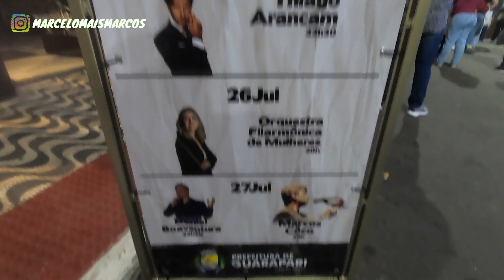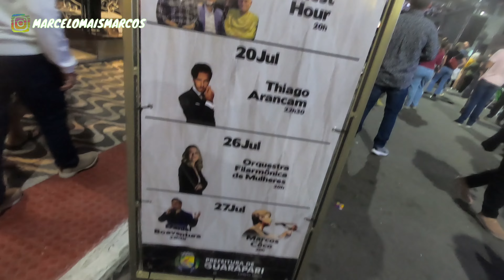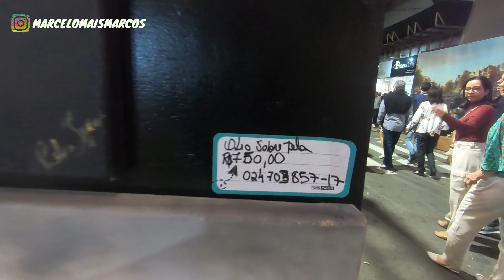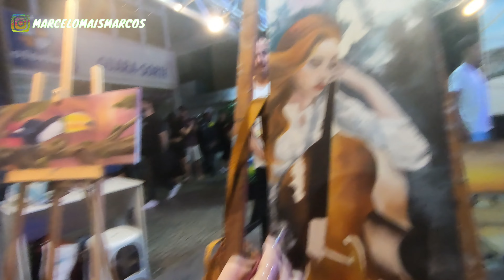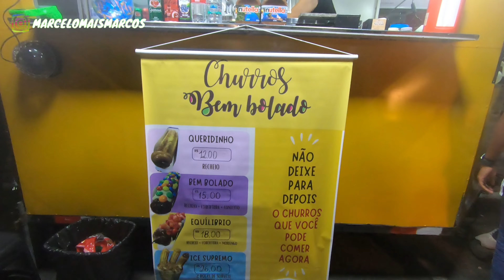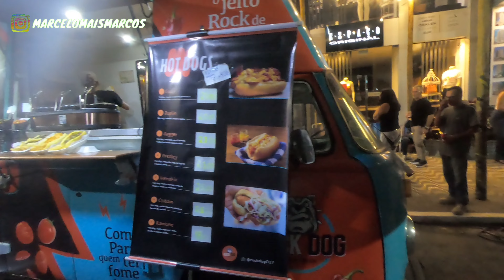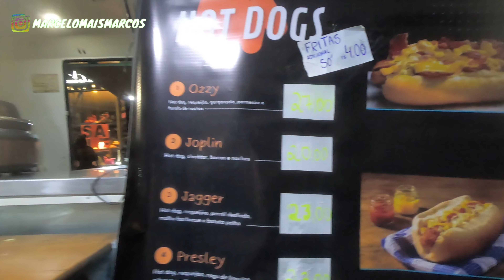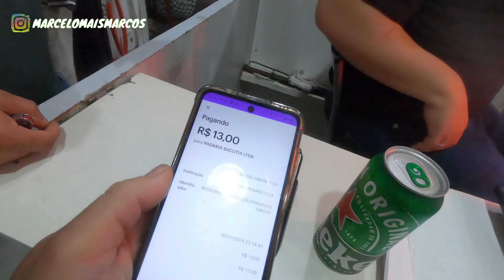O que Rolou na 6° ESQUINA da CULTURA Guarapari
Esquina da Cultura em Guarapari acontece na avenida Joaquim da Silva Lima no Centro de Guarapari nos dois últimos finais de semana do mês de julho.
Acompanhe o movimento do evento, preços de alguns produtos e toda a decoração do espaço.

Se quiser colaborar com o canal (todo o valor de contribuição será revertido para produção de nosso conteúdo) 👇🏼

Segue lá no Instagram a minha irmã Andrea: @andrea.neri.decarvalho e deixa uma mensagem bacana lá pra ela!